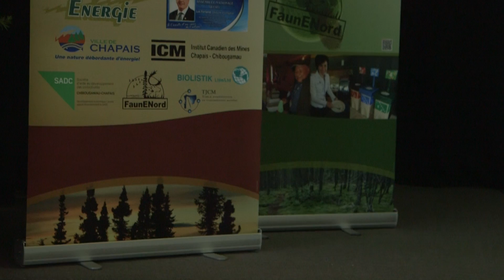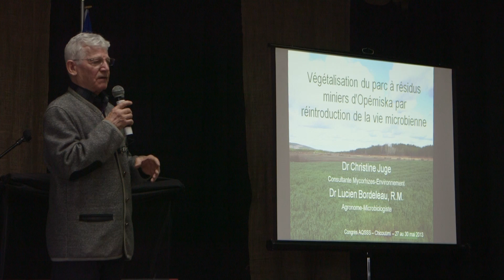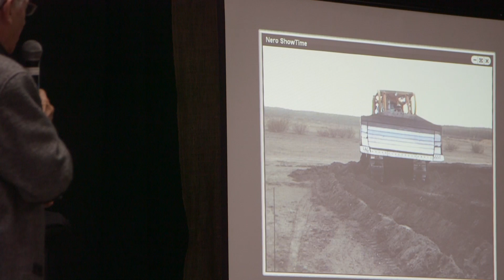Reclaiming Orphaned Mines In Chapais, QC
NationNews - Abandoned mining operations usually leave behind soil that is far too acidic to support life; a visible scar on the land. In dealing with this issue, Chapais Mayor Steve Gamache unveiled the results of groundbreaking reclamation work on the orphaned Opémiska copper mine, which was abandoned over 20 years ago.
The coordinated effort brought together Chapais Énergie, the Regional Conference of Elected Officers of James Bay, the Canadian Institute of Mines, FaunENord and the provincial government.